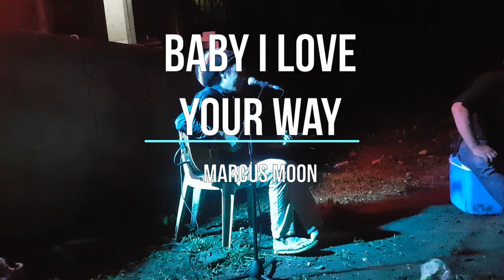Baby I Love the Way ( Cover ) by Marcus Moon - Lance Haloblogs